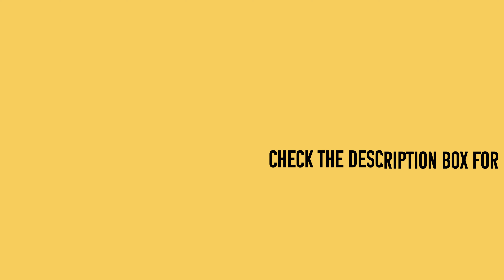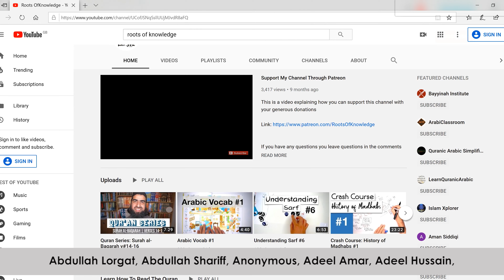Quran Series: Surah al-Baqarah V.160 l Repenting From Open Sins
This is a series for anyone who wants to go through the entire Quran with a brief explanation in English.

If youre interested in Learning Quranic Arabic in 17 Lessons then check out this